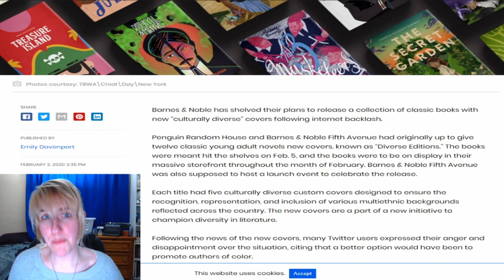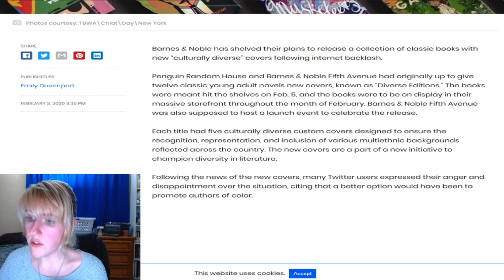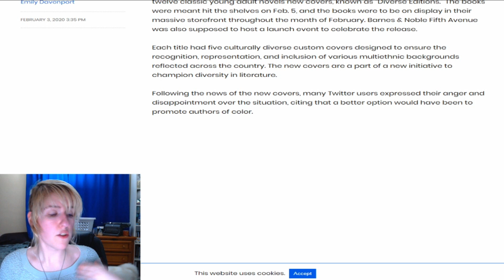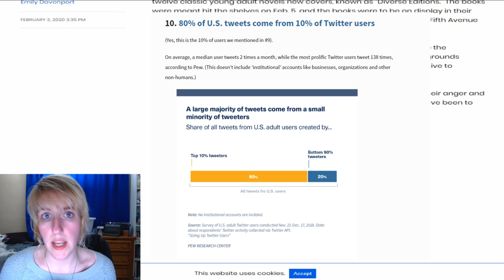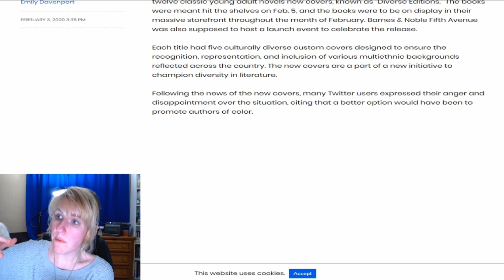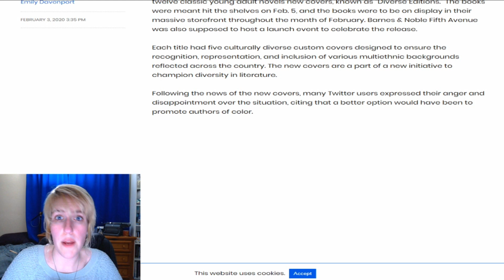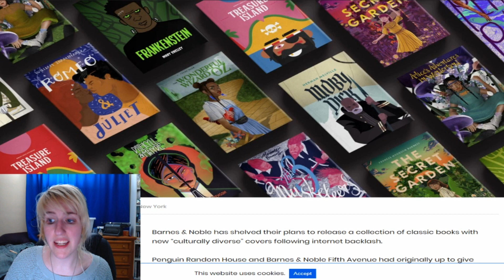Barnes and Noble DIES Themselves...